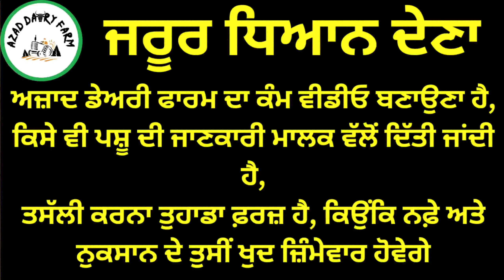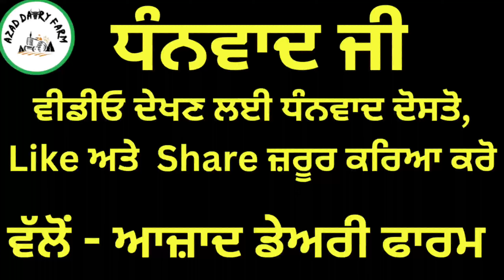ਸਸਤੇ ਮੁੱਲ ਦੀ ਚੰਗੀ ਵੈੜ, ਮਾਂ ਦਾ ਦੁੱਧ ਰਿਕਾਰਡ 30 ਕਿੱਲੋ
आजाद समाचार,
azad rajput,
डेयरी फार्म,
hf गाय,
hf cow,
Dariy farm
Kiasanfarm
Cow farm
Farmer
Kheti farm
Pasupalak
Breedcow
Cow sale
Punjabfarm
khilchipur live,
जर्सी गाय,
जुबेर गंज बाजार,
azad picture,
azad p3,
डेयरी फार्मिंग,
azad halwai ahmedabad,
थारपारकर गाय,
थारपारकर,
फार्म हाउस,
फार्म,
बिहार डेयरी फार्म,
बफेलो फार्म,
भैंस डेयरी फार्म,
भैंस फार्म,
भैंस का तबेला,
murra bhains,
साहीवाल गाय,
हरियाणा पशु मंडी,
त्रिमूर्ति उत्तराखंड,
4 cow dairy farm,
40 liter milk cow,
40 cow dairy farm,
4 भैंस का डेयरी फार्म